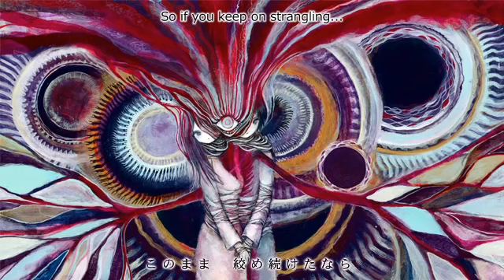[UTAU] Reincarnation Ascensation [Kohaku Merry Acrobat]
Forgive and forget? Ṉ̡͙o͏̞̮,̹̻̦̦̪̰̣ ͝r̗̞e̻̫s̷ḙ̰̰̻n͟t̥͡ ͓̯̬̬͢a̬̬̘n̯̗̗̮d̮͠ ̰͞ŗ̯͍e̱͓͇̬̝̬m̛̜ḛ̥͚m͇̝͓̰̰b҉̤e̥̭̜r̡.̼̳̩ͅ

Title: Reincarnation Ascension (てんしょう しょうてんしょう)
Music/Lyrics/Video: Kikuo (きくお)
Art: si_ku (しーく)
Singer: Kohaku Merry Acrobat (戯白メリー Acrobat)
UST: GMF159
Translation: vgperson